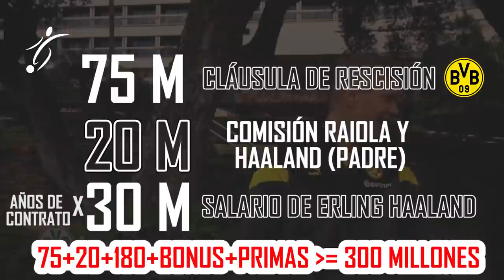FICHAR a HAALAND es “IMPOSIBLE” para el BARCA por ESTA RAZÓN, EL PRECIO SOBREPASA al BARCA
El Barça ha mantenido sus esperanzas intactas sobre el fichaje de Erling Haaland. Desde aquella reunión entre Mino Raiola y Joan Laporta, el agente del jugador se ha encargado es especular sobre su llegada a diferentes destinos, sin importar que aún tenga un acuerdo vigente con el Borussia Dortmund. Ahora, una nueva información ha revelado las posibles cantidades que debe pagar el conjunto culé -y cualquier equipo- por sus servicios.

Según el diario 'L'Équipe', el traspaso del noruego rondaría los 300 millones de euros con todos sus flecos cubiertos. Esto estaría conformado por los 75 que cogería el Dortmund por su salida, gracias a la cláusula en su contrato, entre 30 y 35 anuales brutos si firma por seis temporadas, y unos 20 por comisión para su representante y Alf-Inge Haaland, padre del jugador.

Si bien es cierto que el '9' ha sido vinculado con diferentes equipos, él mismo se tomó la tarea de nombrar al Bayern Múnich, Manchester City, Real Madrid y al FC Barcelona como sus posibles destinos. Sin embargo, el rotativo francés se encargó de sumar al PSG en la pelea por el ariete ofensivo. Si Kylian Mbappé termina despegando de Francia con rumbo a Madrid, las posibilidades de que el conjunto parisino se sume a la 'puja' serán casi inmediatas. El monto sería similar, teniendo en cuenta de que las normativas francesas limitan los contratos a sólo cinco años.

Por otra parte, una información de 'ABC' reveló que la llegada de 'Donatello' a Valdebebas descartaría automáticamente una transacción del conjunto merengue por el delantero nórdico este año. Esto abriría el camino para que el Barça, el Manchester City -donde jugó su padre- y ahora el PSG, puedan competir por los servicios del nacido en Leeds.

Aunque la llegada de Ferran Torres a la Ciudad Deportiva Joan Gamper ha resultado en chispas de esperanza, la realidad es otra dentro de la directiva culé. No solamente el fichaje de Erling, sino cualquier otra incorporación se haría imposible si no hay salidas que reduzcan la masa salarial. Si jugadores como Sergiño Dest, Samuel Umtiti, Yusuf Demir, Luuk de Jong y Philippe Coutinho no abandonan el Camp Nou en este invierno, ninguna nueva pieza podrá ser inscrita en el primer equipo. Ya no es una necesidad, es una obligación.